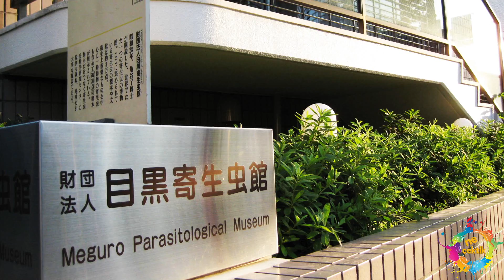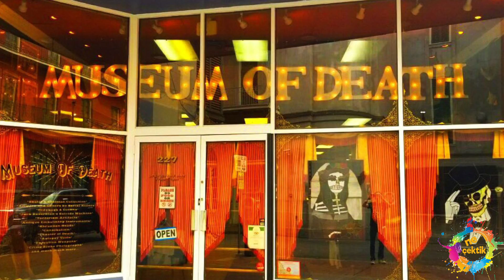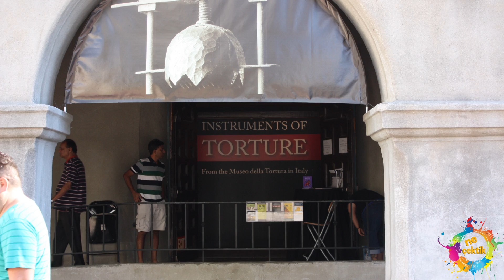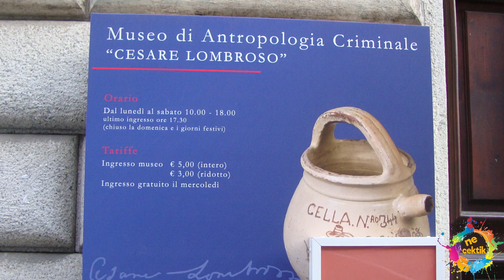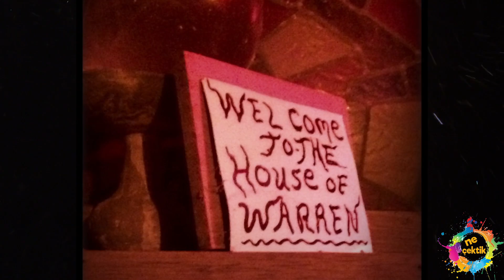KABUSLARINIZA GİRECEK DÜNYANIN EN KORKUNÇ 13 MÜZESİ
Adrenalinini korku ile tetiklemek isteyen herkesin, cesaretini toplayıp gitmesi gereken yerler! Antik çağlardan kalma işkence araçları, ölü beden parçaları, korkunç kuklalar ve işkencenin akıllara kazınacak kanıtları bu müzelerde!